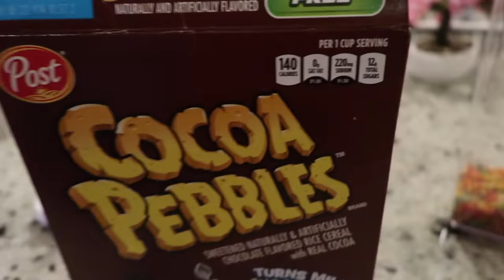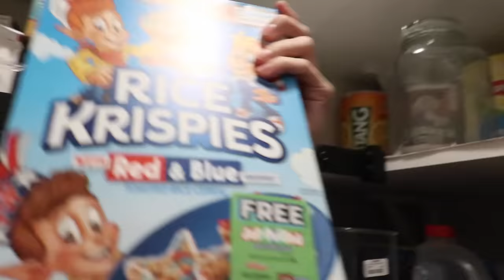SML GUESS THE CEREAL! (TASTE TEST)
➦ SOCIAL MEDIA!
FOLLOW OUR DAUGHTER'S NEW INSTAGRAM!